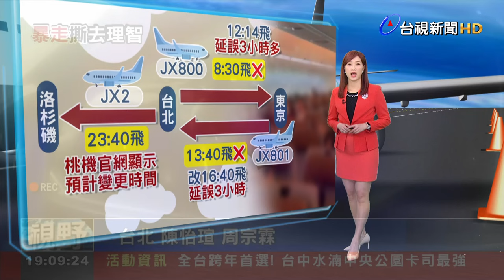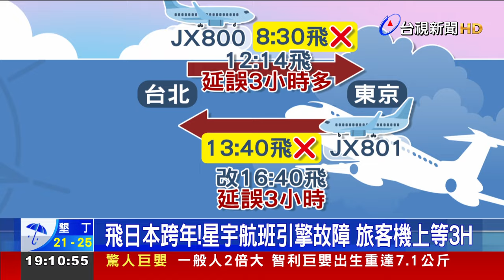飛日本跨年！星宇航班引擎故障 旅客機上等3H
跨年假期，不少民眾選擇出國，但今（30）日星宇航空一架JX800，飛往東京成田機場的班機，因為二號引擎故障，被迫延遲起飛，最後延誤了三個多小時，中午12點14分順利起飛，機上總計229名乘客受影響，連帶影響從東京返台的回程航班，也跟著延誤，星宇航空也發放1500日圓餐券作為補償。另外，長榮航空一早，也有一架班機一度訊號異常，誤點一小時。